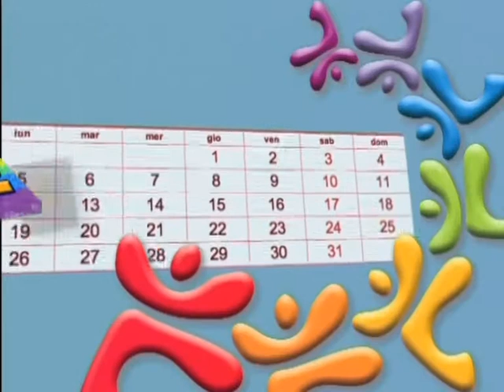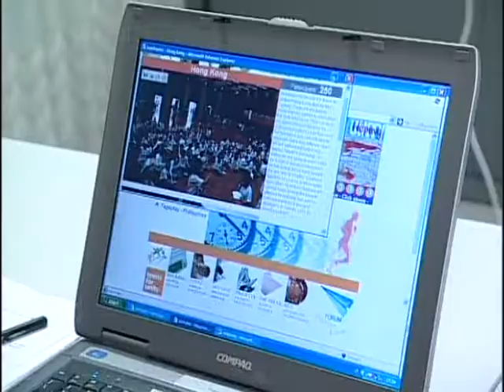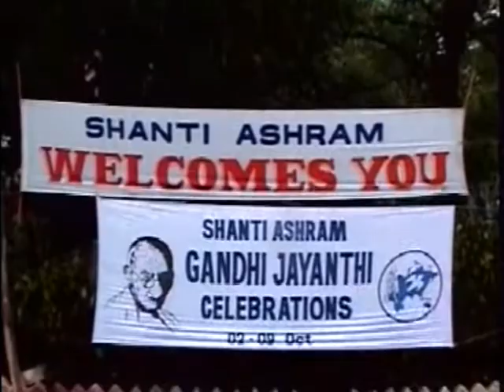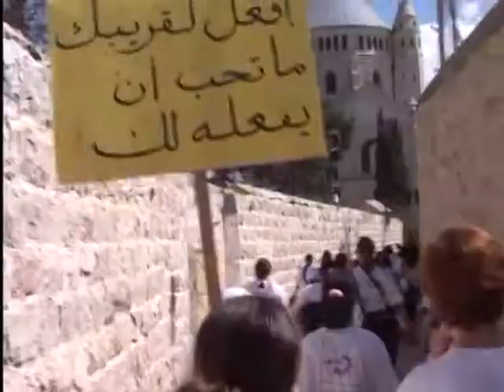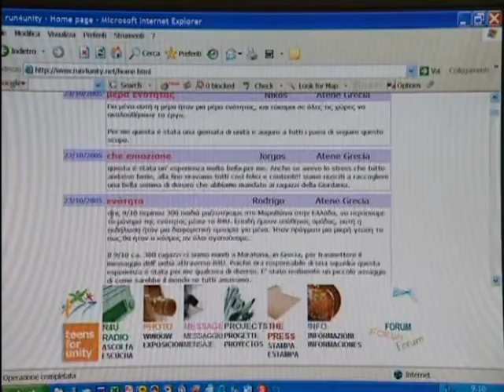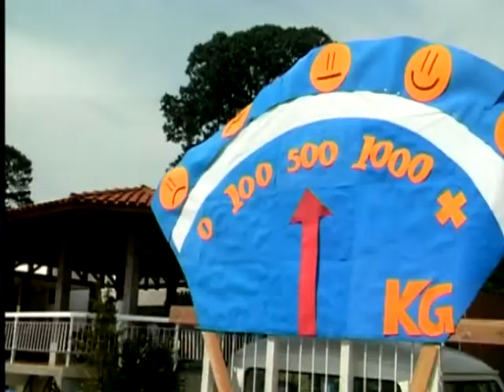Spot Lungo Run4Unity 2012 - INT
Spot lungo della 3^ edizione di Run4Unity - 12 maggio 2012 - Vers. INTERNATIONAL